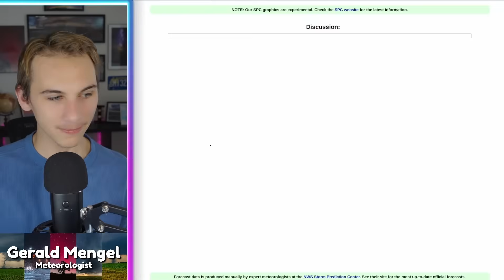This Storm Has A HIGHER THREAT of Forming...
0:00 - Overview
2:55 - Tropical Development Data
11:40 - Weather Back Home
14:00 - Impactful Weather Upcoming